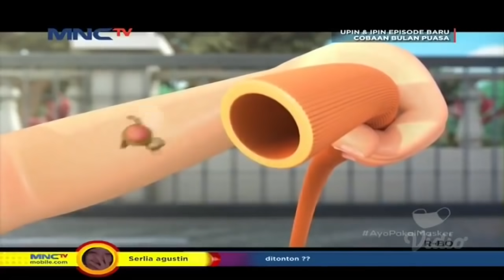Upin & Ipin Dugaan Puasa Episode Terbaru 2021 | Musim 15